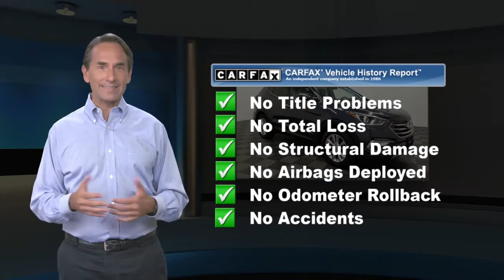Certified 2017 Hyundai Santa Fe Sport 2.0T, Manahawkin, NJ YHG473075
Causeway Cars

Certified. Marlin Blue 2017 Hyundai Santa Fe Sport 2.0L Turbo AWD 6-Speed Automatic with Shiftronic 2.0L I4 DGI DOHC 16V Turbocharged *Hyundai Certified*, *AWD*, *LOW MILES*.Recent Arrival! 19/26 City/Highway MPGHyundai Certified Pre-Owned Details:* Includes 10-year/Unlimited mileage Roadside Assistance with Rental Car and Trip Interruption Reimbursement; Please see dealers for specific vehicle eligibility requirements. 10-Year/100,000 Mile Hybrid/EV Battery Warranty* 173+ Point Inspection* Roadside Assistance* Powertrain Limited Warranty: 120 Month/100,000 Mile (whichever comes first) from original in-service date* Warranty Deductible: $50* Limited Warranty: 60 Month/60,000 Mile (whichever comes first) from original in-service date* Vehicle HistoryAwards:* 2017 KBB.com 10 Most Awarded BrandsEvery pre-owned vehicle comes with the Causeway Advantage. Complimentary oil changes for the life of the vehicle, loaner cars, and multi point safety inspections. Ask us how you can make money using our Causeway Referral Program. *Synthetic and Diesel vehicles will get a $30 credit towards oil change.Reviews:* Generous rear-passenger and cargo space; lots of features for the money; lengthy warranty coverage. Source: Edmunds

[RLVID:8937:7d1a99255bacc0c4:148849f97057ed5e:1]